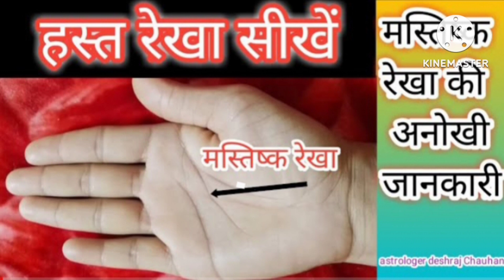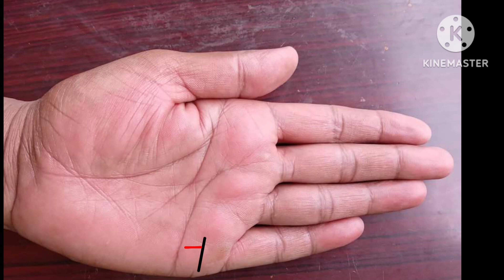hast Rekha Gyan in Hindi. Palmistry. hath ki rekhaye. marriage line in hand.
hastrekha. Palmistry. Astrology. kundli. janm kundli kaise dekhe. hast Rekha sikhen. jyotish sikhen. Learn Palmistry and Astrology.